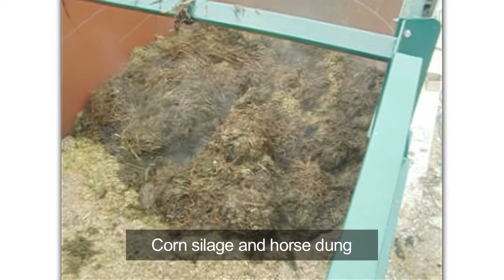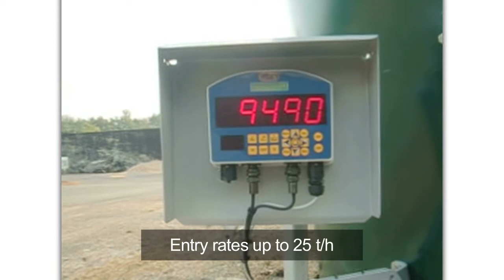Digester feeding with EnergyJet CS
EnergyJet Closed System: compact design, easy to integrate

Find out more about how the EnergyJet EJ40 CS works. Take a look at the video.Find out more about how the EnergyJet EJ40 CS works. Take a look at the video.

Feed cosubstrates like grass and dung easily

The new EnergyJet EJ40-CS is a very compact variant of the EnergyJet with a low height. Solids are fed into the side by means of a feed screw that replaces the previous attachment for solids transfer. Even difficult cosubstrates such as grass or dung can be easily fed into the EnergyJet without any problem. As in other EnergyJet units, they are mashed together and then pumped to the digester. Based on the innovative EnergyJet technology, the EJ40-CS also has a large free passage and a sturdy design.  This makes it resistant to foreign matter and wear. The EJ40-CS also manages entry rates of up to 25 tons of solid matter per hour (corn silage).Thanks to its compact type of construction and the feeding of solid matter from the side, the EnergyJet EJ40-CS can be connected up with ease. This new model can be integrated into existing biogas plants with minimal effort, particularly if there is a feed screw for solid matter already in use, thereby repowering the solid matter feeder.

Advantages of EnergyJet CS
Compact, low type of construction
Easy to connect
Secure handling of difficult cosubstrates
Resistant to foreign matter and low-wear like a solid matter screw
Feeding with homogeneous, well-mashed organic suspension like a wet feeder
Reduced energy requirements and increased gas yield